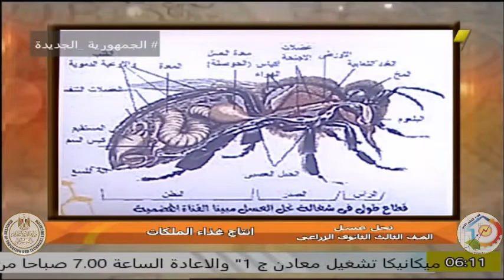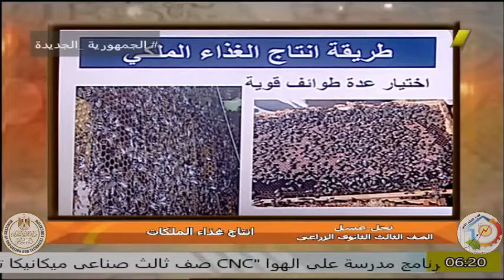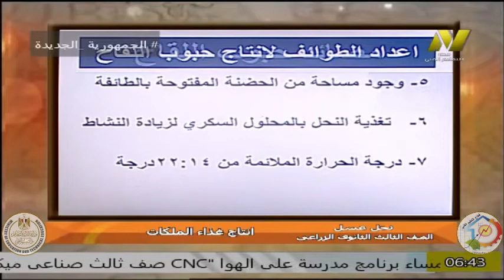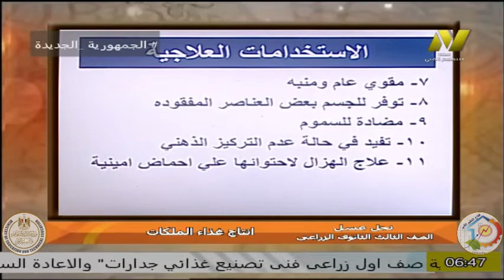الصف الثالث زراعى - نحل العسل ودودة القز - ا اسامة مصطفى